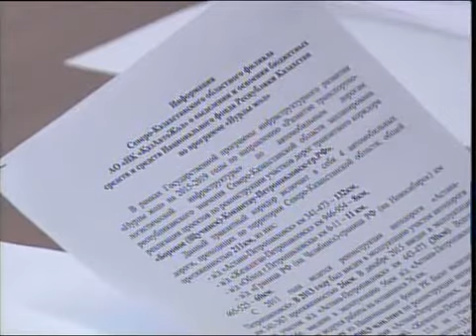Рус Нур Отан Шарапаев